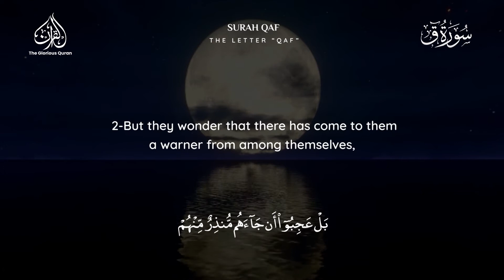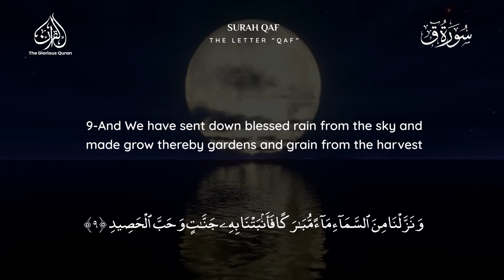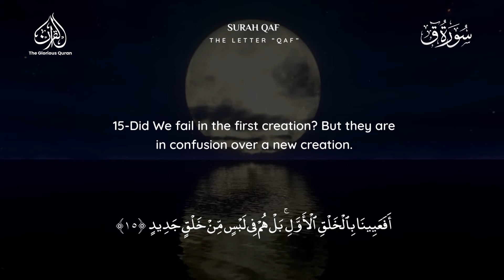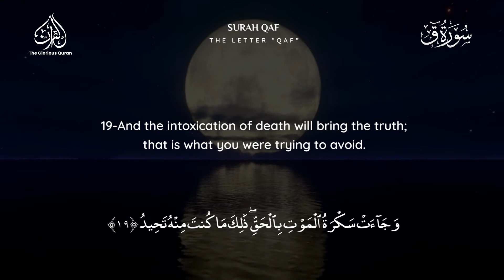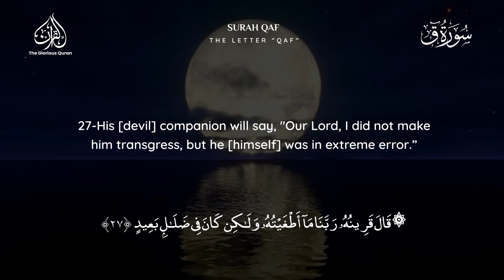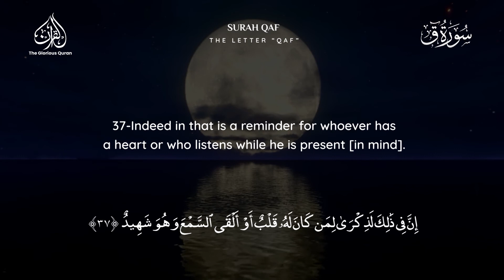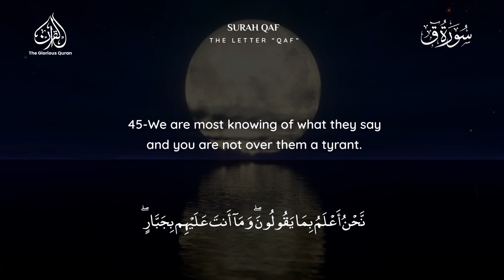SURAH QAF - سورة ق | ANAS AL EMADI | ENGLISH SUBTITLES | BEAUTIFUL RECITATION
The Glorious Quran Chapter 50

Beautiful recitation of Surah Qaf by Anas Al Emadi with English Subtitles